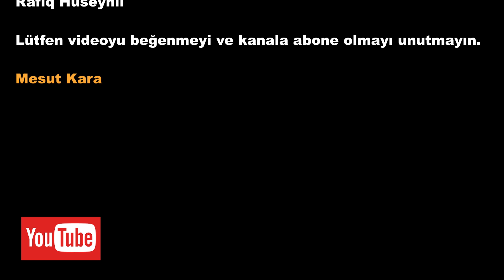Gecdi daha - Rafiq Hüseynli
YouTube için videolar üretmeye başladıktan sonra Azerbaycan'lı birçok değerli sanatçıyı tanıma fırsatı buldum. Onlardan biri olan Rafiq Hüseynli'nin "Gecdi daha" isimli şarkısı için hazırladığım videoyu beğeneceğinizi umarım.

İyi seyirler. ♥

Bu kanalda; eğitim, eğlence, challenge, komedi, şaka, müzik, şarkı, vlog, montaj, tepki ve benzeri bir çok video paylaşımı bulacaksınız. YouTube Türkiye benim en büyük hobim ve videolarımı çok eğlenerek ve büyük bir zevkle hazırlıyorum.